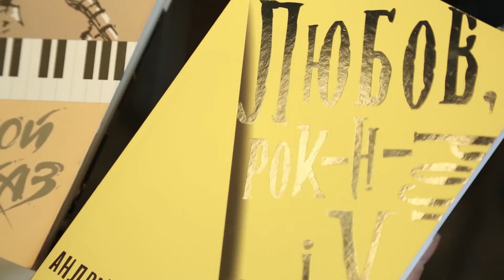Андрій Пермяков. Любов, рок-н-рол і "V"